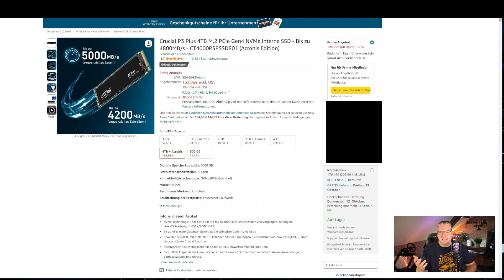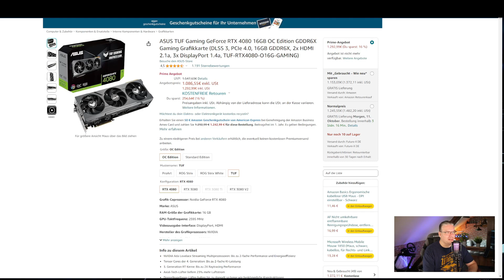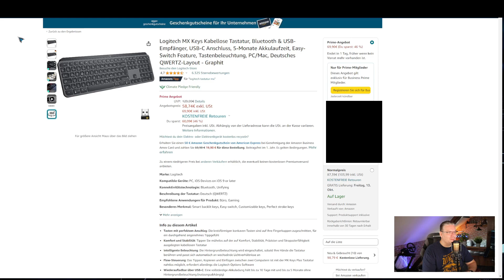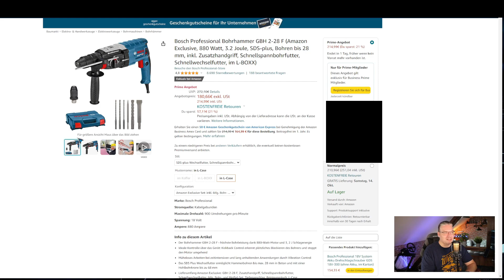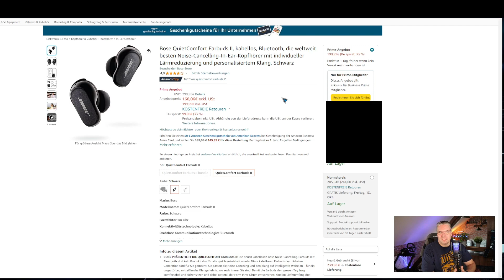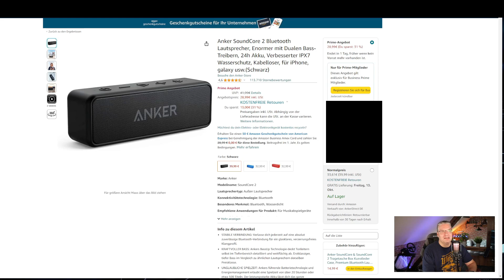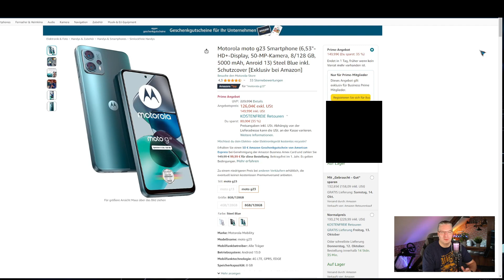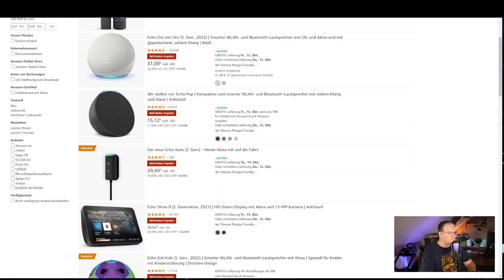Amazon Prime Day Deals - Tag 1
PrimeDay Deals  2023

Amazon Geräte (TV / Echo / Kindle etc.)
Google Pixel 7
Motorola moto g23
Sony WH-1000XM5
Bose QuietComfort Earbuds II
Anker Soundcore 2
Soundboks Gen 3
Logitech MX Keys Tastatur
Logitech G915 Lightspeed
ASUS TUF Gaming GeForce RTX 4080 16GB OC
ASUS ROG STRIX Z790-A
Bosch Professional Bohrhammer GBH 2-28 F
Bosch Professional 12V System Akkuschrauber
Crucial P3 Plus 4TB M.2 PCIe Gen4 NVMe Interne SSD

Mein Equipment:
Prozessor: Intel Core i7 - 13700K
CPU Kühler: Endorfy Fortis 5 Dual Fan
Grafikkarte: Tuf Gaming Geforce RTX 4080
Arbeitsspecher: DDR5: Corsair Vengeance Black 64GB
Mainboard: MSI PRO Z790-A-WiFi
Festplatte (System): Samsung 890 PRO M.2 NVMe SSD
Festplatte (Daten): Seagate Barracuda 8TB
Netzteil: 850W Seasonic Focus PX-850
Gehäuse: BeQuiet! Pure Base 500
Mikrofon: HyperX Quadcast S RGB
Kamera: Panasonic Lumix G9
Kamera: Razer Kyro Pro
Objektiv: Panasonic H-X025E LEICA DG SUMMILUX 25mm